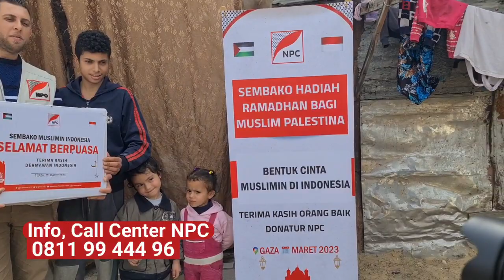DI BULAN RAMADHAN, TERINGAT KEBAIKAN ORANG INDONESIA, WARGA GAZA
Saat tiba bulan Ramadha, selalu teringat akan kebaikan masyarakat Indonesia, dan kami yakin rakyat Indonesia tak melupakan kami rakyat Gaza Palestina.

Support 50000 SAJA!! Sedekah Anda, semakin banyak barang kita pasok hingga banyak penerima manfaat. Allah lipatgandkan amal kebaikan dibulan kemuliaan.

follow @npc.or.id

Yayasan Nusantara Palestina Center

BSI 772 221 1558: Dakwah Digital NPC
Info program dan bantuan misi kemanusiaan, kantor pusat NPC Jakarta.